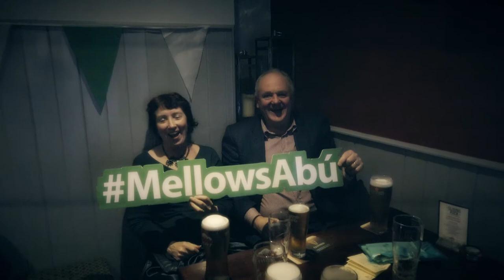Mellows - Sport - Lotto Promo